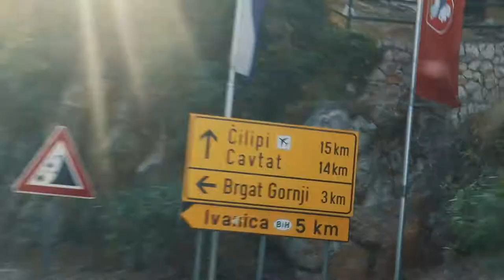CROATIA 2017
Finally finished the edit of our trip around Croatia last Summer. Enjoy!